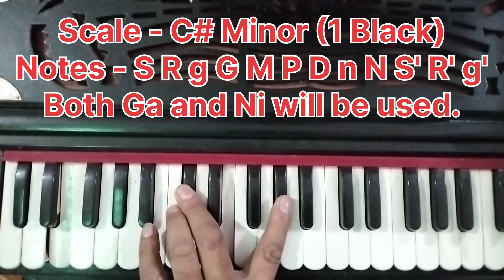Is Tan Mein Rama Karna || Harmonium Tutorial इस तन में रमा करना इस मन में बसा करना